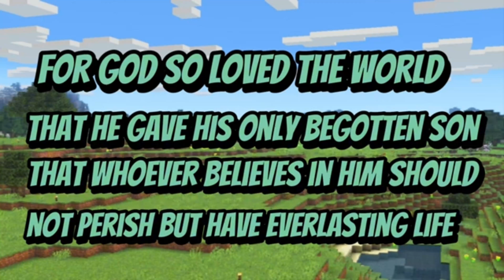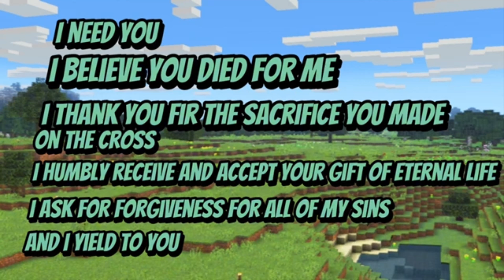Jesus Is King!!! SSBU Community Montage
B0iS viewers and subs behold The first Jesus super smash bros montage!
one night I woke up really late and couldn't fall back asleep so I played worship music and I was listening to the worship music I believe that the holy spirit inspired me to make this masterpiece
I've been working on this since November I hope yall enjoy and God bless you all!!! And share your faith and spread the good news of Jesus Christ to all!!!

Mathew chp 5 verses 14 through 16 "You are the light of the world a city that is set on a hill cannot be hidden. nor do they light a lamp under a basket, but on a lampstand, and it gives light to all who are in the house. Let your light so shine before men, that they may see your good works and glorify your father in heaven."

John 3:16 "For God so loved the world, that he gave his only begotten son, that whoever believes in him shall not perish but have everlasting life."

The B0iS!

BadGamer

XIII